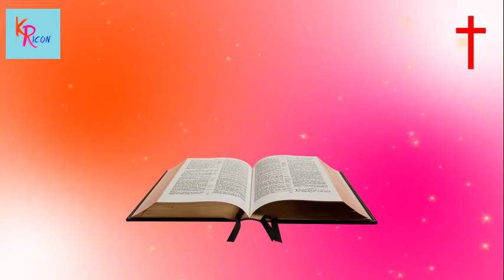Pastor S Rajasekhar Garu || Daily Messages 2020-05-02 || Audio Message